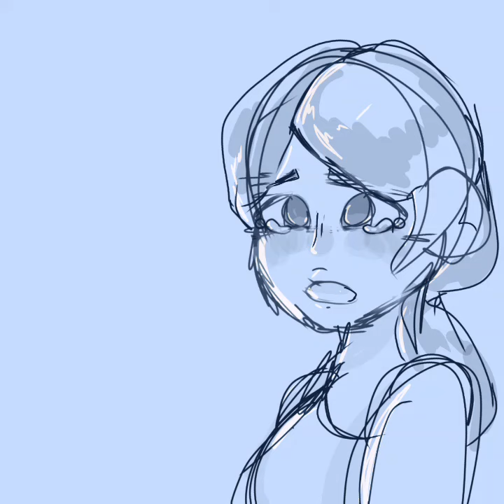Goofy Ahh Hamilton animatic work in progress